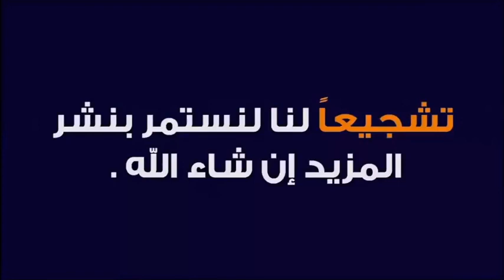النزاع بين الزوج و الزوجة و مخلفاته الوخيمة 🕌 الدكتور طيب كريبان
جديد 2021 : النزاع بين الزوج و الزوجة و مخلفاته الوخيمة 🕌 الدكتور طيب كريبان
 ▬▬▬▬▬▬ஜ۩☺۩ஜ▬▬▬▬▬
 ▬▬▬▬▬▬ஜ۩☺۩ஜ▬▬▬▬▬
⛔ أحبابي الكرام ، إذا أعجبكم الفيديو رجاءاً لا تنسوا :

 ▬▬▬▬▬▬ஜ۩☺۩ஜ▬▬▬▬▬
مواضيع سابقة

🕌 عَنْ أَبِي هُرَيْرَةَ، عَنِ النَّبِيِّ صَلَّى اللهُ عَلَيْهِ وَسَلَّمَ قَالَ:
 ▬▬▬▬▬▬ஜ۩☺۩ஜ▬▬▬▬▬
⚠️ توضيح مهم ❗

 ▬▬▬▬▬▬ஜ۩☺۩ஜ▬▬▬▬▬
# هاشتاغ الموضوع #